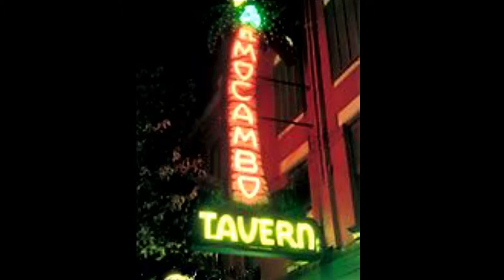DAVE "D.J." BINGHAM & BENT ROOTS - I CAN'T WAIT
Great tune from BENT ROOTS; written by Nick Balkou. They asked me to come out on a sunny summer day & play some wild & crazy Harmonica for the recording of this 'scorcher'! Now, who in his right mind would turn that down? What a Band - What a Tune!
Nick Balkou - Vocal & Guitar
Michael Fonfara - Piano (RIP)
Ed Roth - Organ
Robert Newman - Bass
Duncan McBain - Drums & Percussion
Dave Bingham - Harmonica
Engineered & recorded @ The Rhythm Ranch by: Todd Page
Mastered by: D.J. Bingham
Hey, thanks for doing a great Editing job on all my "Licks" Todd!